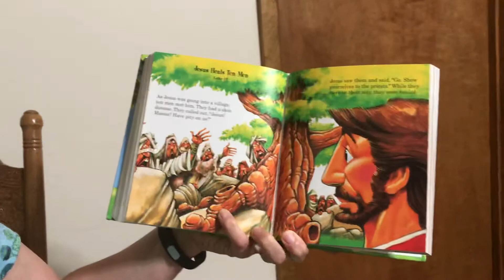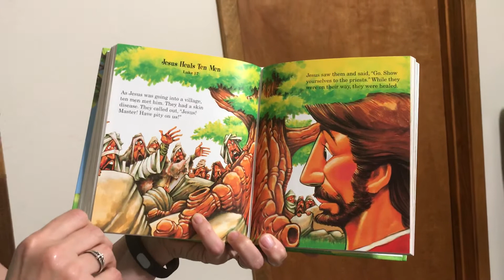Children’s Church - 14 June 2020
We continue to look at the healing power of Jesus as we read the story of his encounter with 10 Lepers.